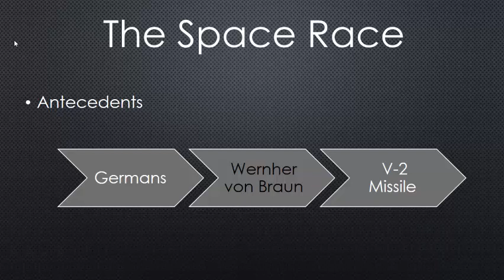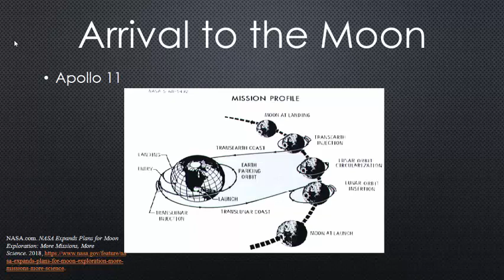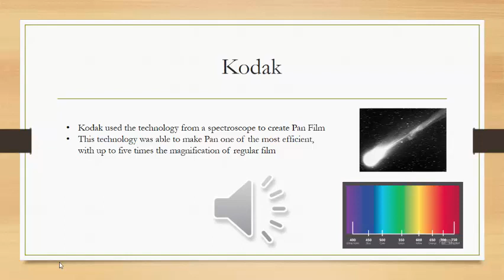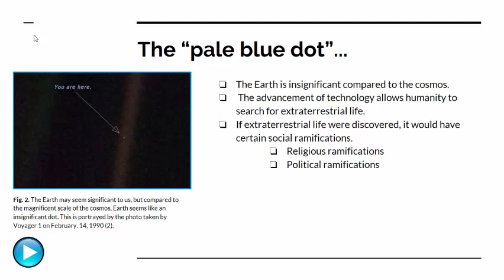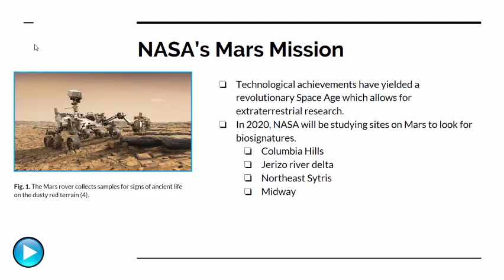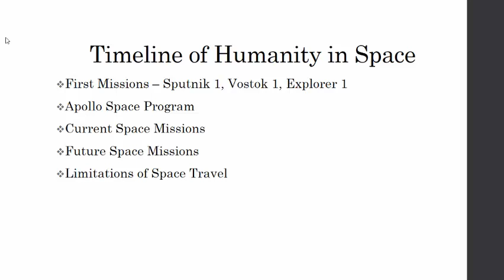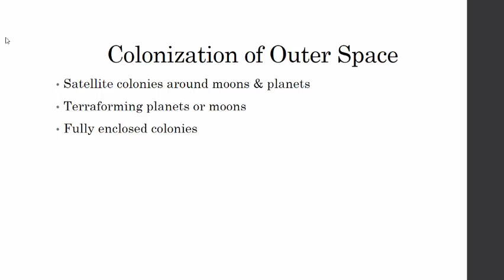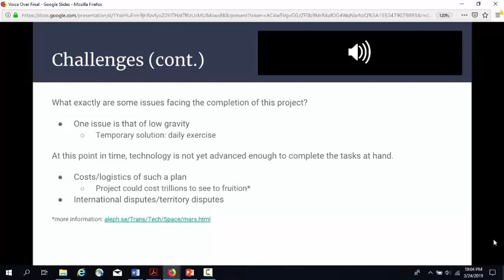STEM Week 2019 Astronomy Honors Compilation 2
Second set of 5 narrated presentations from Introductory Astronomy of the Solar System Honors students, Fall 2018, Georgia State University - Perimeter College. Compiled for Perimeter College STEM Week April 2019